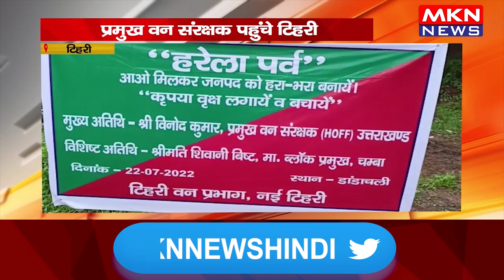टिहरी- प्रमुख वन संरक्षक पहुंचे टिहरी, पौंधारोपण कर नर्सरी का किया निरीक्षण